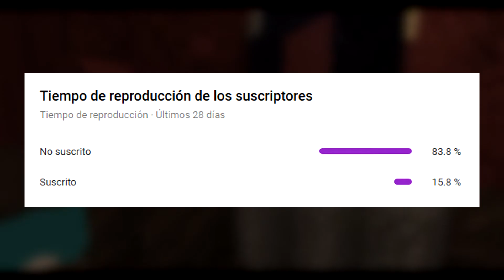iA STOY ARTA DEL NETHER | Minecraft 1.16 survival #02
Yo en el ep anterior: NYEHEHEHEH ME APODERARE DEL NETHER ₍ᐢòᴥóᐢ₎9
Yo en este ep: Axuda mama los blazes me miran feo  ₍ᐢóᴥòᐢ₎

✔️JUEGOS CON DESCUENTO (si compras un jueguito además me apoyas monetariamente)